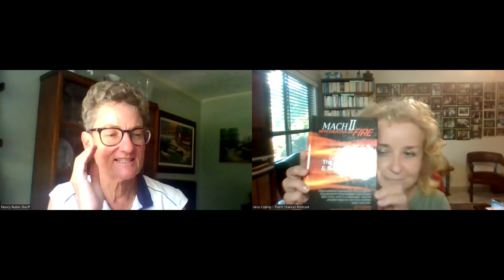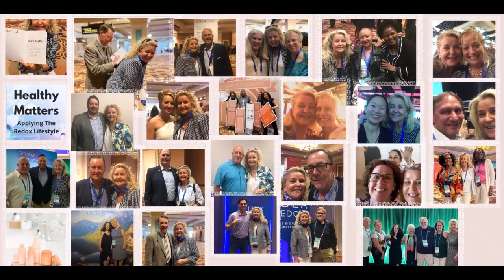You don’t stop playing because you grow old. You grow old because you stop playing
I got the unique opportunity to speak with an LPGA tour, senior Tournament, and ASEA golf Pro, Nancy Rubin Sharff. Although I never played the game, I've always been fascinated by powerful women who make waves in the fields they chose as their passion or career,

Ever since a little girl, Nancy wanted nothing more than to become a professional athlete – a golf professional.  She did achieve that dream but not without challenges.

The Senior LPGA/Legends tour is trying to grow.  It’s a fact that the women LPGA Players don’t age as well as the men do in their 50ties and on. A lot is going on in female physiology not to affect the game and professional performance on the optimal level.
Today, at the "Medicare age" herself, Nancy is an advocate for senior female golf tournaments, and for more female support and involvement in that age group.

 “Knowing the right people to gain entry and/or bringing a pro-am team to raise money works as well.  Our Senior golfers who played well before there was decent prize money to play for (like today’s purses), would like to play more often.  However, the available tournaments are few and far between.  They even lowered the senior age to 45 from 50 so they could get some of the bigger names in sooner.
Just as I’m a pioneer advocate for Redox, I find myself a pioneer again for Senior women’s golf…” Nancy Sharff

We talked about:

- How she naturally always wanted to play golf

- How she thought after studies that’s it – she was done with learning until she knew better!

- How some words can mess you up – and what her coach in college once said to her (even though she was her #1 player)

- How marrying a nongolfer opened up a new journey to learn about other things life has to offer aside from golf 😊

- How coaching or playing are two very different things

- How losing her husband’s identical twin was a wakeup call for him to start taking care of their own health better

- How meeting with Dr. Silverman and her friend Dorothy started a new journey in her professional career and athletic abilities

- How she never wanted to use any excuse that she can’t do something because of her age

- We even touch on financial rewards for tournaments and how they changed

- How female professional athlete’s body changes when aging compared to men

- How brain mapping tests can show what’s more effective for the game

- How does she visualize the game ahead of the tournament

My guests and I massively appreciate it! If you find this valuable, please SHARE with someone you care about who needs to hear this!

Vera Czerny